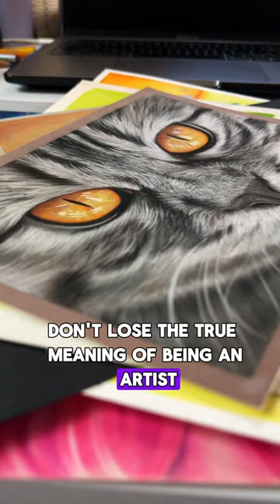Why We Are Losing Ourselves & How To Stop It 🍀